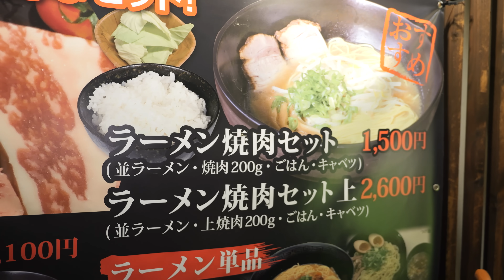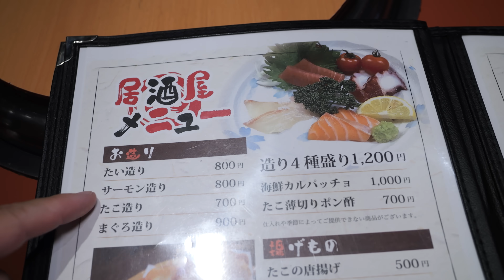【夢の定食】焼肉ラーメン定食1500円！驚異のコスパ定食を爆食！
鹿児島ラーメン 真琴 堺鳳店
所在地： 〒593-8324 大阪府堺市西区鳳東町６丁６４７−１